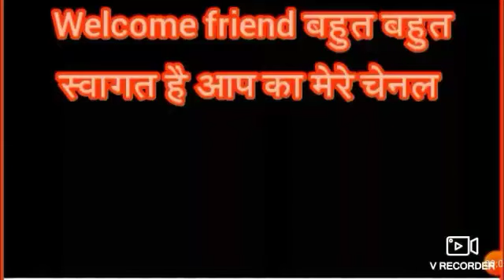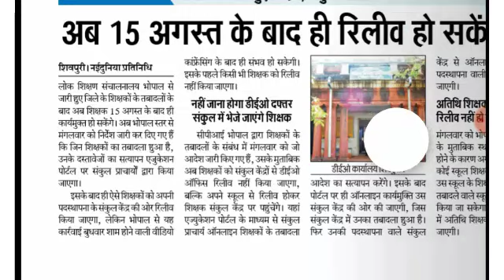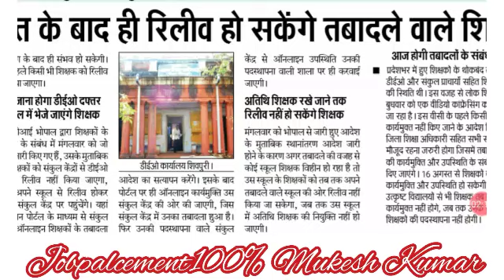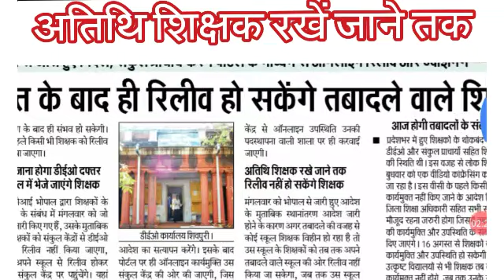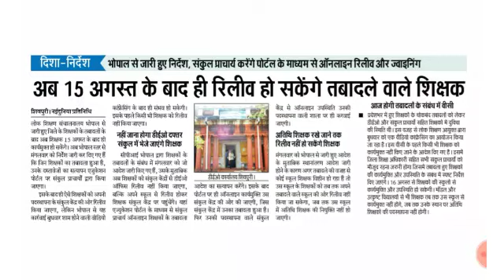अतिथिशिक्षक एंव शिक्षक ट्रांसफर के संबंध मेंLatestnews,अतिथिशिक्षक भर्ती पुन:होगीजहा से शिक्षक रिलीब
AtithiShikshak_shikshaktransfer_jobpalcement100%mukeshkumar